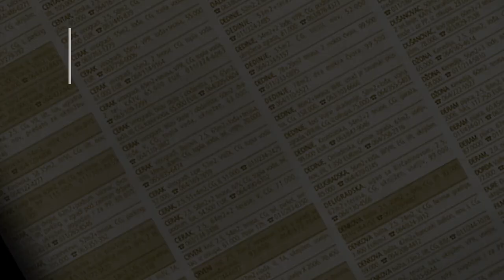prodaja stanа Rusanj 47m Oslobodjenja - Cukarica Beograd